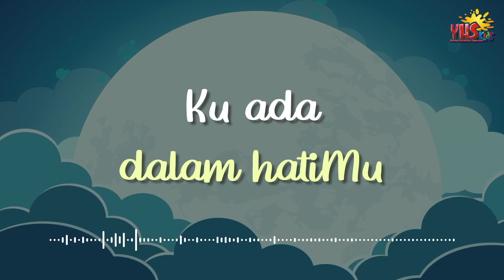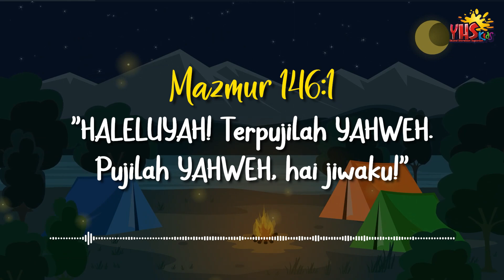SELAMAT MALAM YESUS | 11 Januari 2024